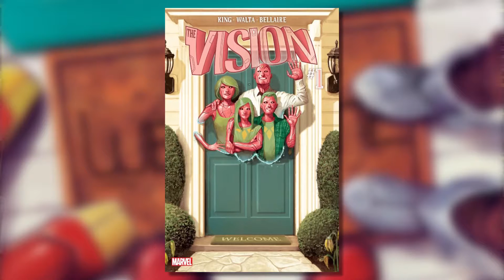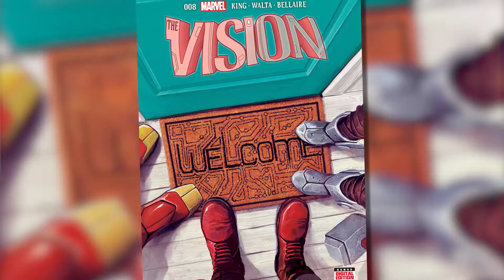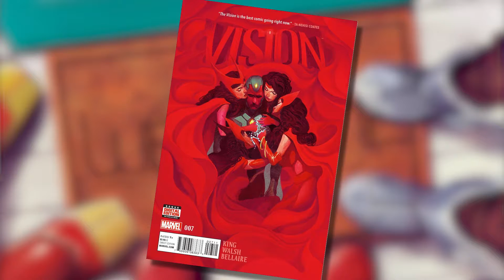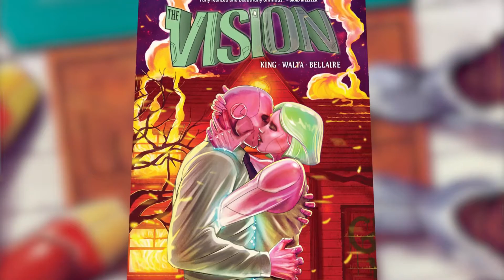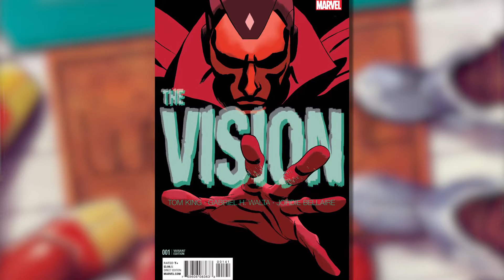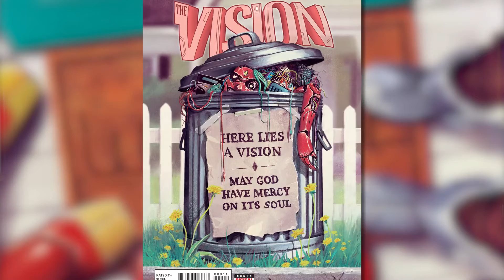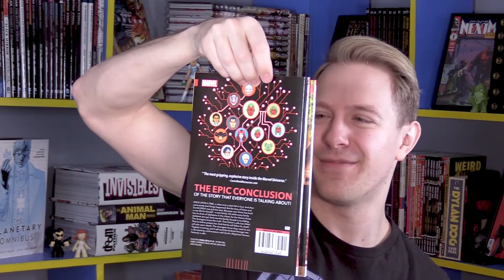Tom King's VISION- More Human Than Human?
Troy and Dave plug into the synthetic reality of Marvel's resident android: The Vision, penned by Tom King and illustrated by Gabriel Hernandez Walta.

Possibly one of the best books Marvel has published in the last decade, The Vision takes an all-too-real look at what makes a man human, and the consequences of his actions.

A stand-out read, garnering itself numerous spots on the year's "Best of..." lists. If you haven't read it yet, what are you waiting for? We spoil the hell out of it, so our advice is to pick it up before watching...
But then watch. Because we like to feel needed.

Intro theme courtesy of:
Logo font by: junkohanhero